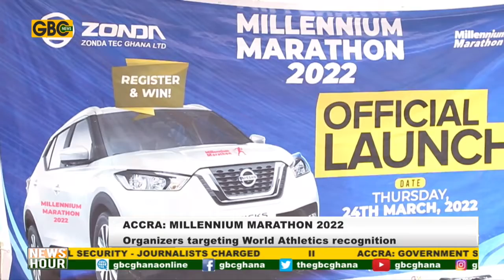MILLENNIUM MARATHON 2022 EYES WORLD ATHLETICS RECOGNITION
The Director of Millennium Marathon 2022, Catherine Morton, says this year’s event is aiming at gaining World Athletics Status. Already this year’s event the seventh in a row has received certification by the Ghana Athletics Association as a Gold Label Road race.